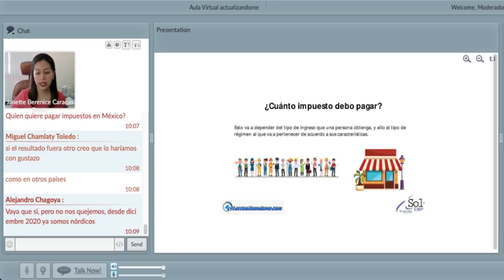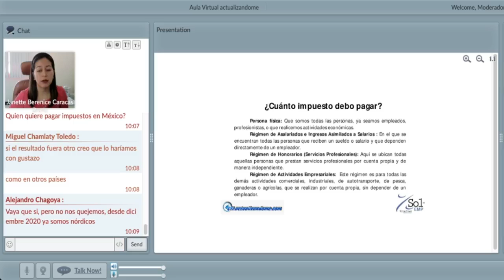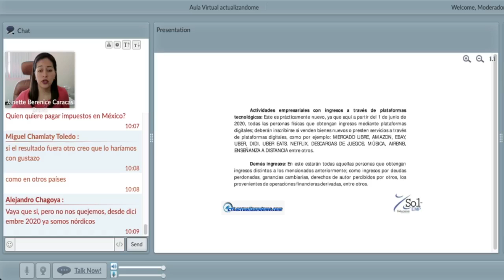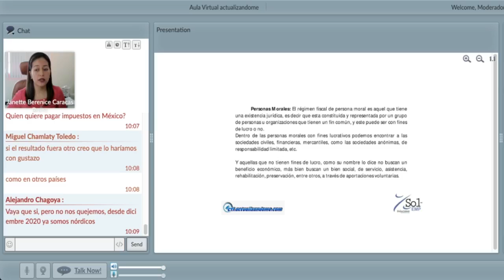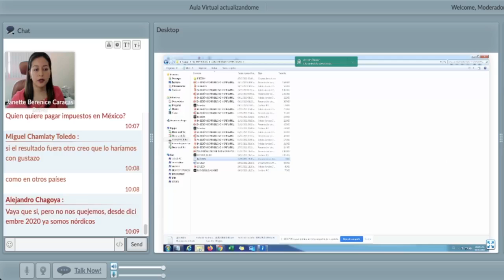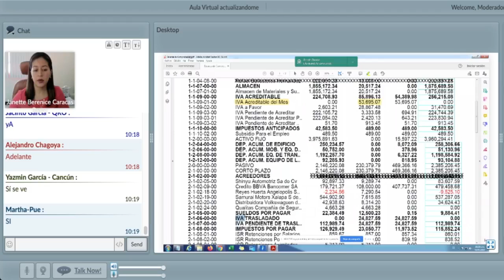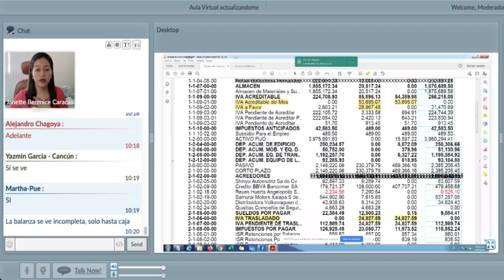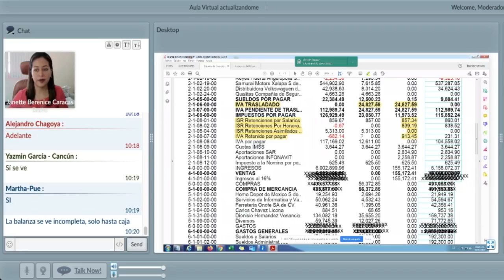Contabilidad y operatividad - ¿Por qué debo pagar impuestos?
Con la Mtra. Janette Berenice Caracas Bravo con el tema ¿Por qué debo pagar impuestos?.